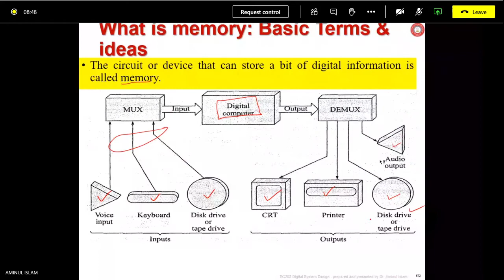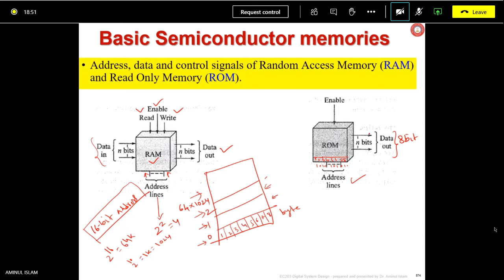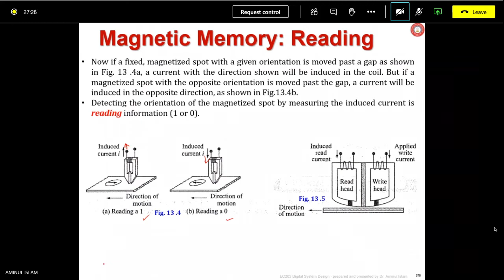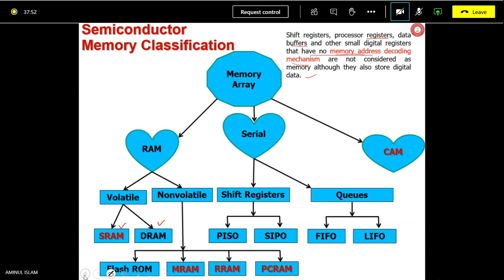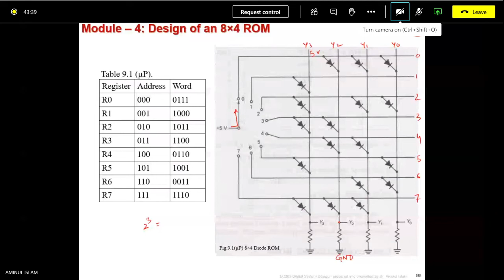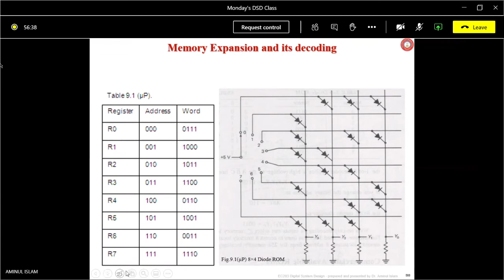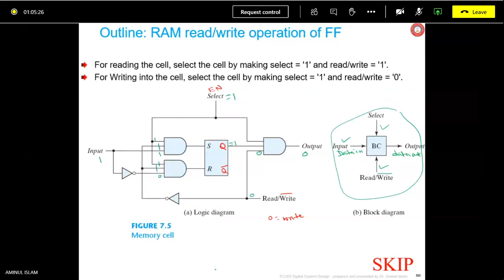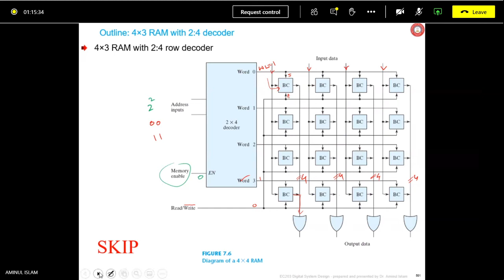DIGITAL SYSTEM DESIGN || AMINUL ISLAM || LECTURES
I am uploading this because I am near a public fastest WIFI ...xD
So that I can clear my PC memory...